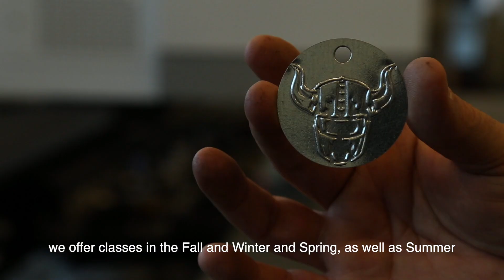Metal Fabrication entry level job that can pay $40,000 a year!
Welcome to the Long Beach City College Metal Fabrication Department.

We are here to help our students get new skills and improve their employability!  Whether you need help from ground zero or simply to polish your skills or get a welding certification we've got you covered.